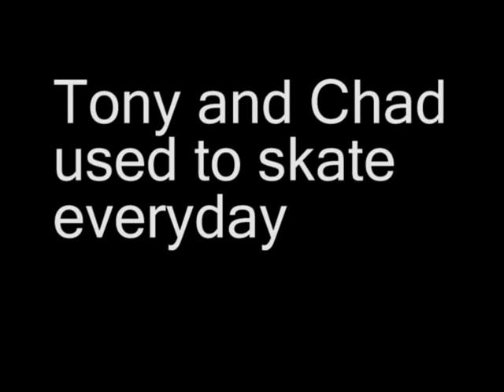xStrait Edgex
striat edgeness